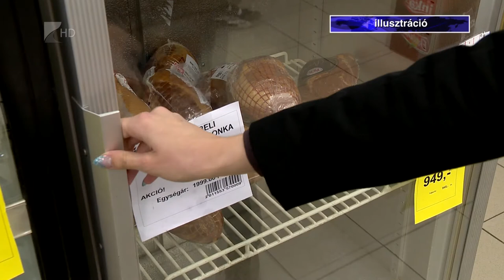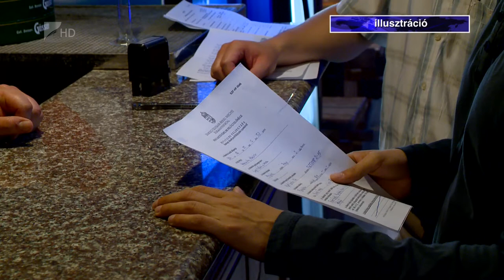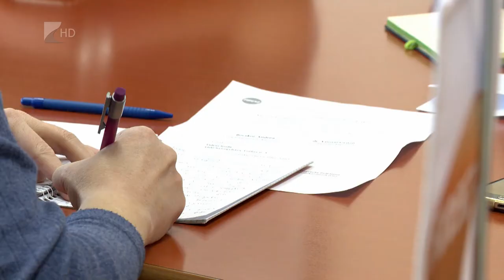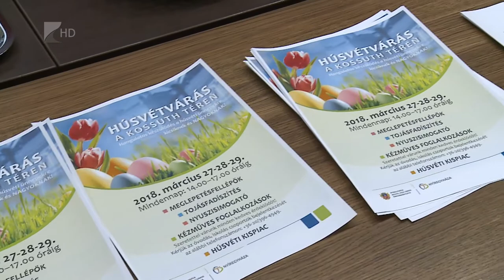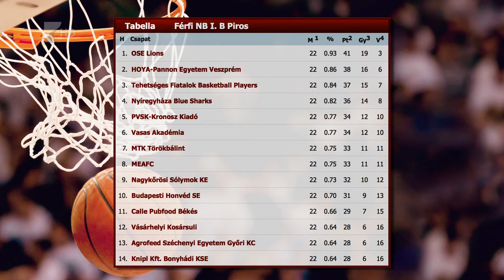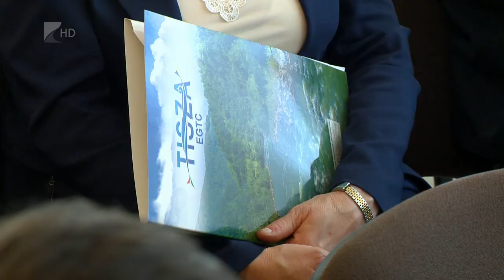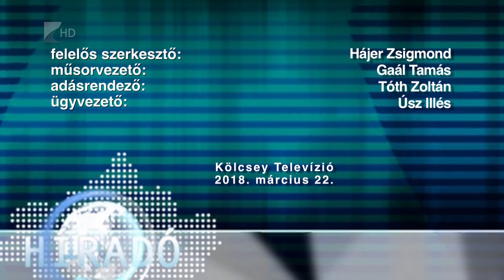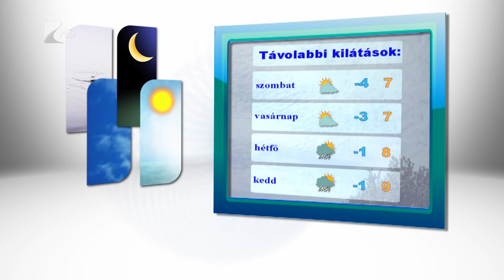Híradó 2018.03.22. - Kölcsey Tv